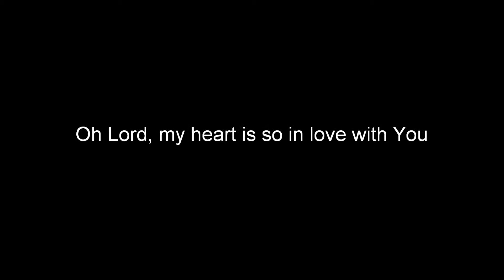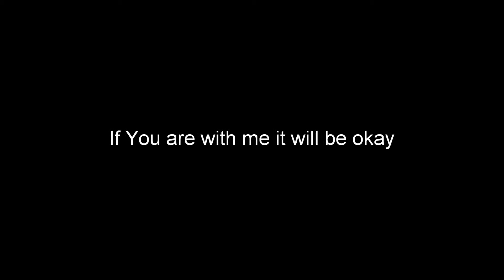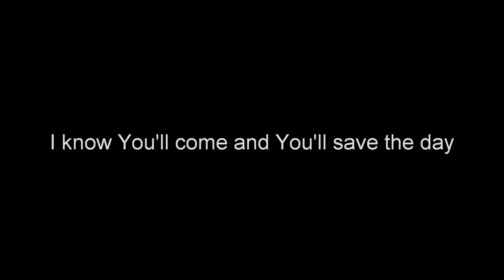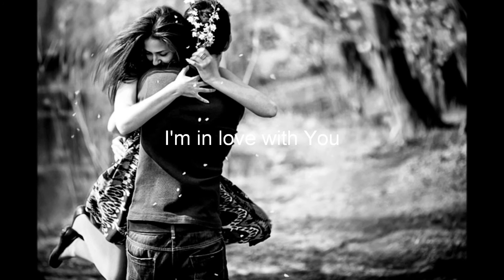Jovan Wakins I'm In Love With You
Jovan Watkins Debut single released 11/30/13